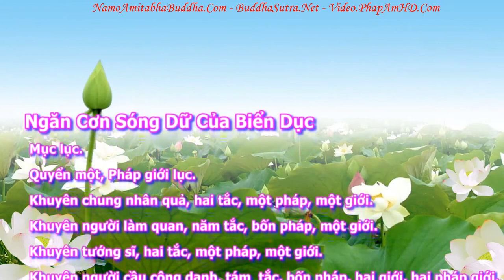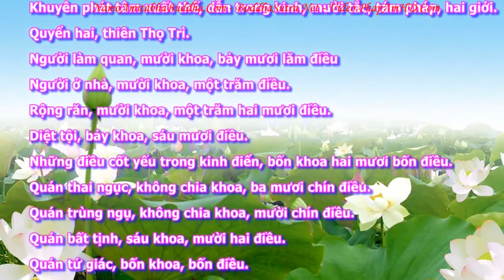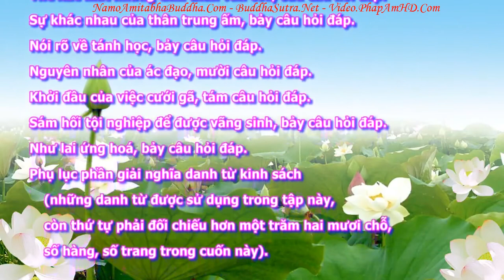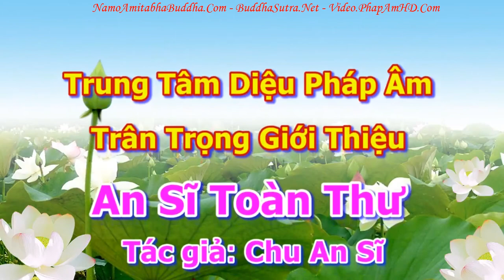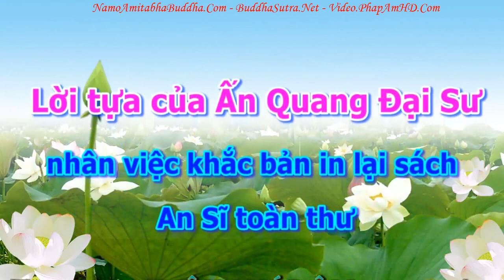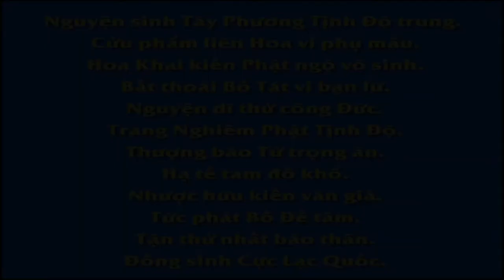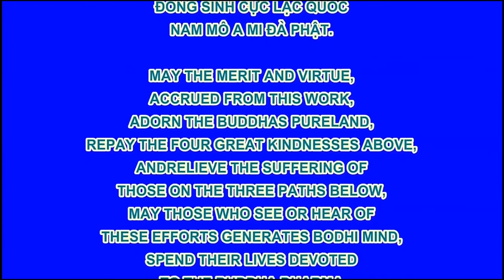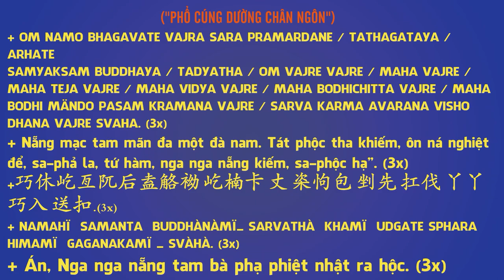An Sĩ Toàn Thư Pháp Giới Lục tập 03, Pháp Âm HD